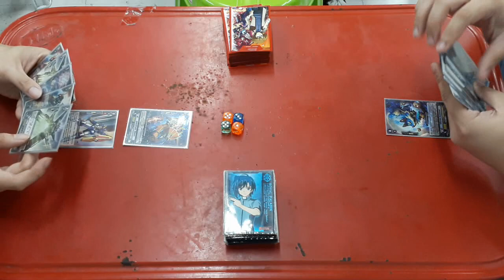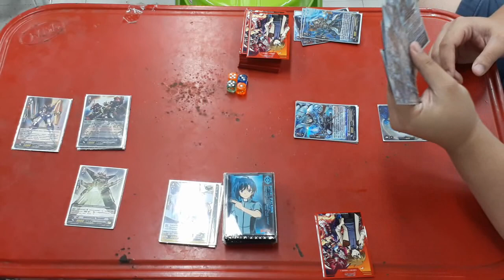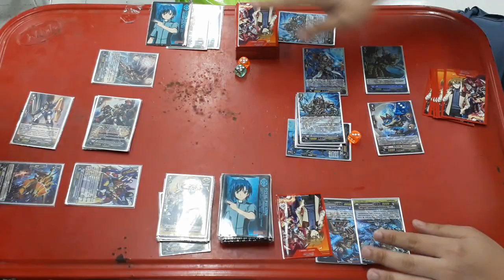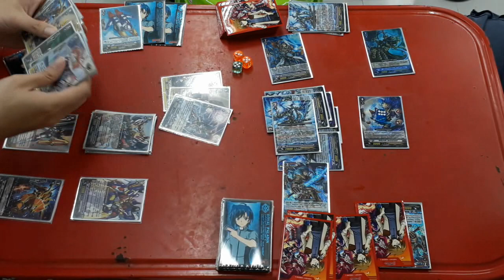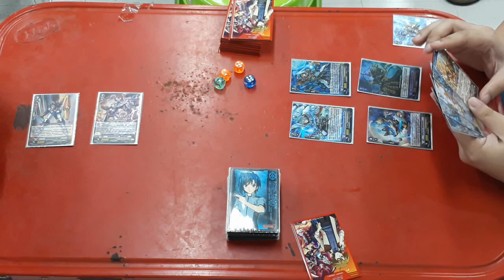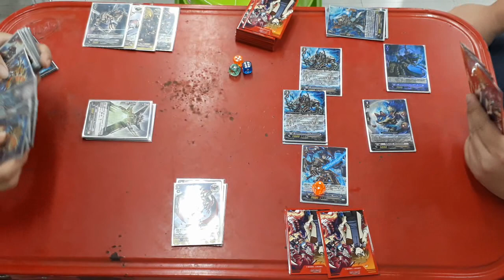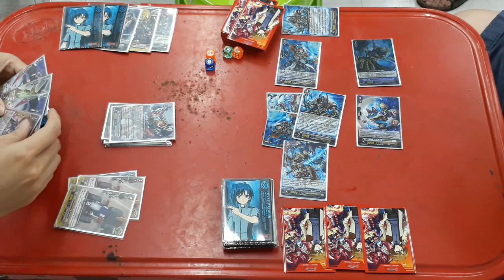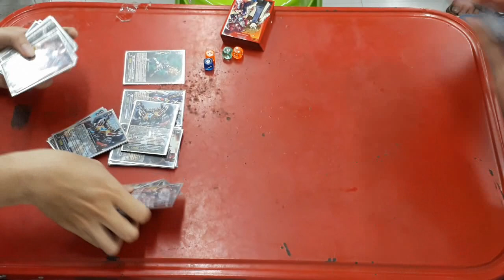หัวร้อนไฟเตอร์: ไดเมนจิเกน vs. โกลด์บลูเฟลม